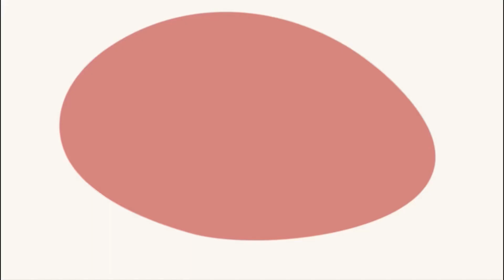Cat simulator 2022 - Gameplay Walkthrough Part 1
ESUSTARI
Cat simulator 2022